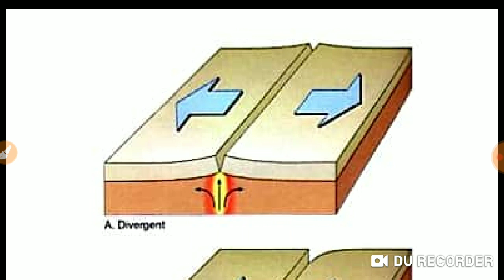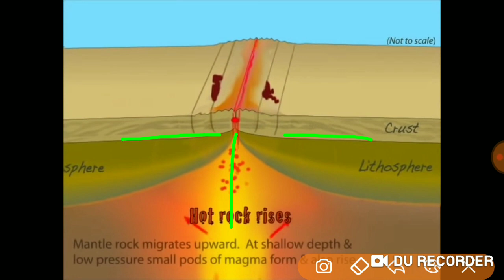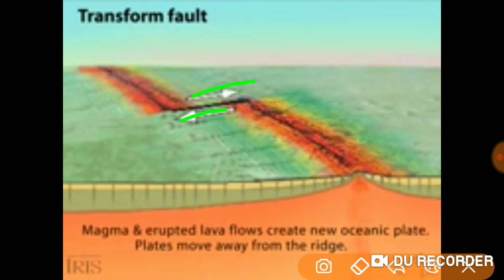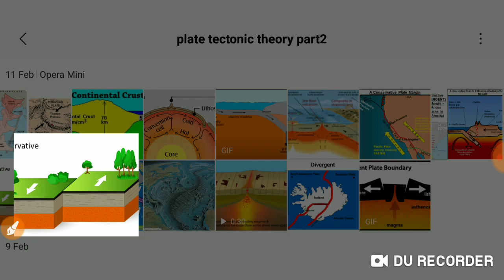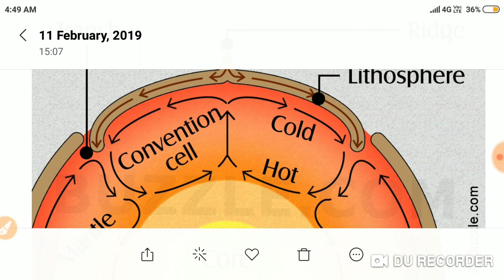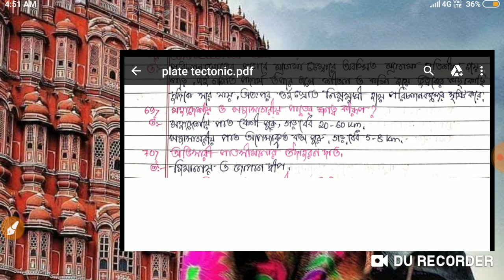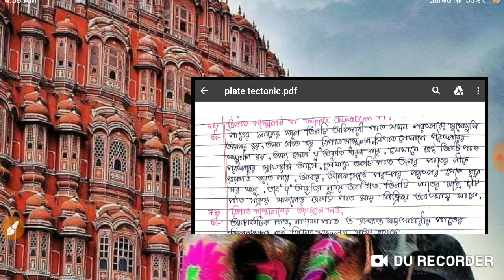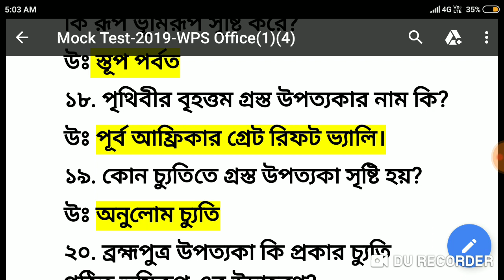Divergent plate boundary conservative plate with diagram (অপসারী ও নিরপেক্ষ পাত সীমান্ত )part-2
(অভিসারী পাত সীমান্ত সম্পর্কে চিত্রসহ আলোচনা)part-1

(চ্যুতির সংজ্ঞা সহ বিভিন্ন উপাদান )part-1
(চ্যুতির সংজ্ঞা সহ বিভিন্ন উপাদান )part-2
(চ্যুতির সংজ্ঞা সহ বিভিন্ন উপাদান )part-3

(ভাঁজের বিভিন্ন প্রকার শ্রেনিবিভাগ )part-2

((ভাঁজের বিভিন্ন প্রকার শ্রেনিবিভাগ )part-3

(slst সংক্রান্ত সমস্ত ভিডিও)।

divergent plate boundary definition,
divergent plate boundary example,
Mid- Atlantic Ridge formation,
ameriacn & Pacific plate movement,
conservative plate boundary definition,
conservative plate boundary example,
main cause of plate movement,
convectional current impact on plate movement.